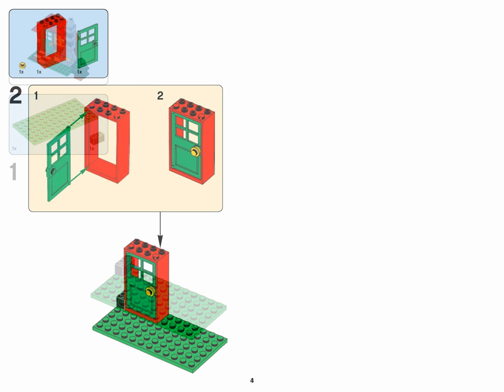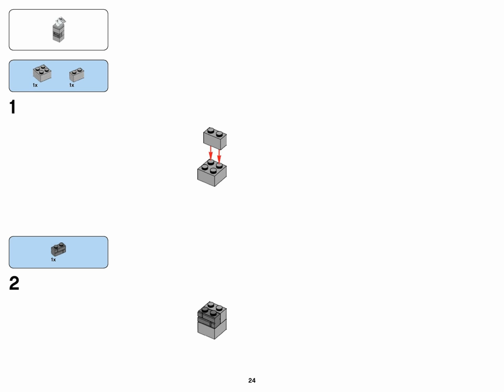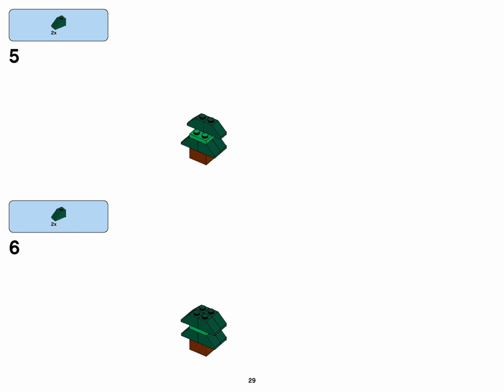House / log cabin (how to build) | LEGO CLASSIC 10695